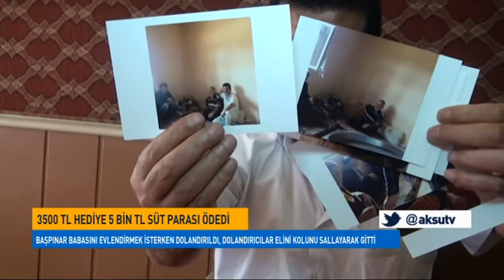Elbistan'da Babasını Evlendirmek İsterken Dolandırıldı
Elbistan Şehit Ali Çay Polis Merkezi Amirliği'ne Müracaat Eden Kamber Başpınar, Babasını Evlendirmek İsterken Dolandırıldığı Gerekçesiyle Şikâyette Bulundu.